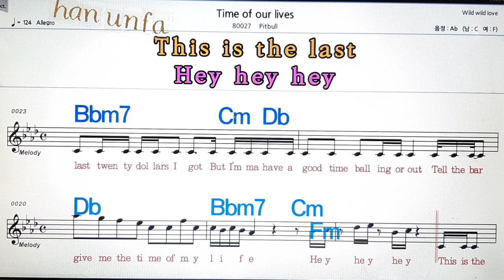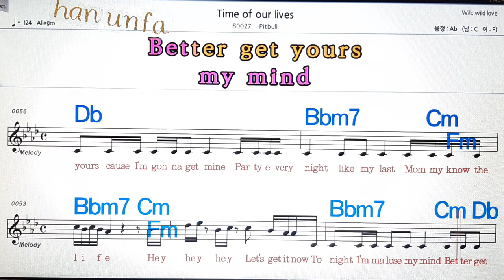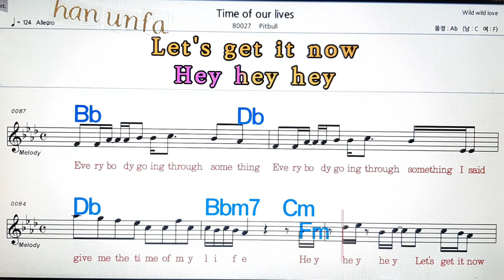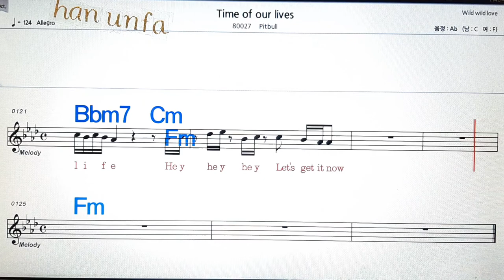Time of our lives/Pitbull💋노래방, 통기타 , 코드 큰악보, 가라오케, 반주💖Karaoke, Sheet Music, Chord, MR